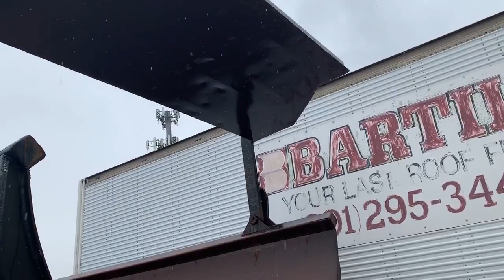RANCO ANVIL TRIPLE AXLE END DUMP TRAILER